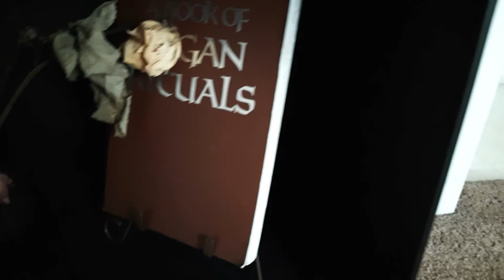Decorating my Altar || Wicca Altar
Shelf: Yard Sale
Candle Holders: Goodwill
Incense Burner: Goodwill
Rock Salt Lamp: Five Below
Little Plant: Dollar Tree
Chest: Goodwill
Zebra Box: Walmart
Rose: Kroger
Silver Planter: Five Below
Books: Gifts and Books a Million
Cauldron: Gifted

✌☮ --- “Ｔｈｅ ｆｉｒｓｔ ｔｉｍｅ Ｉ ｃａｌｌｅｄ ｍｙｓｅｌｆ ａ ＇Ｗｉｔｃｈ＇ ｗａｓ ｔｈｅ ｍｏｓｔ ｍａｇｉｃａｌ ｍｏｍｅｎｔ ｏｆ ｍｙ ｌｉｆｅ．”
― ᴍᴀʀɢᴏᴛ ᴀᴅʟᴇʀ

ʜɪ, ɪ ᴀᴍ ᴇᴠᴇʟʏɴ ᴀ ᴡɪᴛᴄʜ ꜰʀᴏᴍ ɴᴏʀᴛʜ ɢᴇᴏʀɢɪᴀ, ᴏɴ ᴛʜɪs ᴄʜᴀɴɴᴇʟ ɪ ᴅᴏ ᴡɪᴄᴄᴀ ʀᴇʟᴀᴛᴇᴅ ᴠɪᴅᴇᴏs ꜰʀᴏᴍ ᴛᴇᴀᴄʜɪɴɢ ʏᴏᴜ ᴡɪᴄᴄᴀ ᴛᴏ ʙᴇᴀᴜᴛʏ ᴛʜɪɴɢs ʀᴇʟᴀᴛᴇᴅ ᴛᴏ ᴡɪᴄᴄᴀ.   ᴛʜᴀɴᴋs ꜰᴏʀ ᴡᴀᴛᴄʜɪɴɢ :)